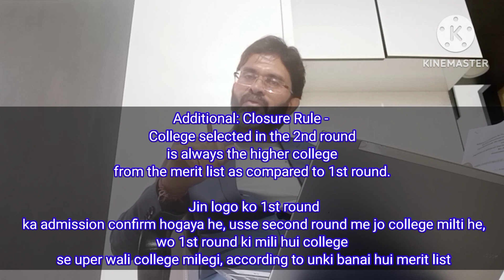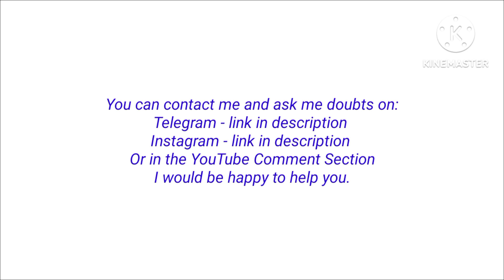Admission process for medical and paramedical - 2023 (easy and detailed explanation)